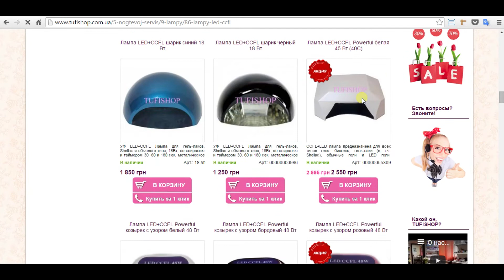Как сделать заказ в интернет-магазине TUFISHOP?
Оформление заказа в интернет-магазине TUFISHOP

1. Перейти на сайт интернет-магазина TUFISHOP
2. Найти необходимый товар с помощью строки поиска или каталога товаров
3. Добавить товар в корзину
4. Выбрать оформление заказа
5. Указать способ доставки и оплаты
6. Ввести номер карты постоянного клиента (при наличии карты)
7. Нажать оформить заказ
8. Ожидать звонка менеджера для подтверждения заказа